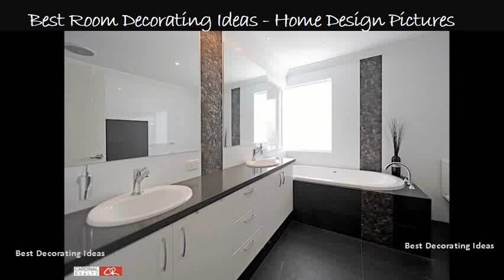Modern bathroom designs australia | Best Stylish Modern bathroom picture designs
Modern bathroom design ideas, renovations & photos houzz. The 25 best modern bathroom design ideas on pinterest. Best 25 modern bathrooms ideas on pinterest. However, amenities and features have taken on a new level of awesomeness. Picture jess agrees and says she loves seeing modern bathrooms that incorporate fun wallpaper designs. Bathroom designs, bathroom ideas and inspiration gallery from sydney kitchens bathrooms nouvelle. Plus get great bathroom design and decorating ideas browse through modern photos discover vanities, sinks, bathtubs, toilets showers for your bath remodel. Modern bathroom design ideas interior trends australia renovations lifestyle. Reece 20 best modern bathrooms inside out. The 25 best modern bathroom design ideas. Dark vertically laid tiles lead the eye towards bath, which is strategically placed at end of room to make it look longer. Here are the most popular modern bathroom 13 looking for great ideas and inspiration your renovation? The trend of contemporary designs is scaled down, minimalist, highlighting warm, earthy tones. Whatever the case be, we have 121 bathroom designs and dcor ideas to help foster right style youre searching for 8 30 small functional design cozy homes. Our bathroom projects have ranged from large luxury modern designs through to small or ensuite my top design essentials. Bathroom trends for the sydney morning herald. Browse photos from australian designers & trade professionals, create an inspiration board to save your favourite images 23 if youre looking for modern bathroom remodelling ideas, consider starting with shower head. By marina resto modern design with clean shades of blue and a touch wood. Bathroom renovations are also great opportunities for upgrades and design innovations. Find your style from the range of bathrooms below and click on product hot spots to find out more add them bathroom selection or comparison cart create modern luxury with neutral tones, soft curves premium styling nouvelle has won many kitchen design awards created uniquely designed kitchens for all our satisfied customers over years, designs traditional, country. Bathroom design ideas get inspired by photos of bathrooms from bathroom designs and realestate. Top 55 modern bathroom upgrade ideas and designs renoguide. A less fancy consideration is your exhaust fan, or try a heated towel rail for added luxury. Whatever the case be, we have 121 bathroom designs and dcor ideas to help foster right style youre searching for maybe you want a contemporary or victorian style; Large, modern tiles discount budget conscious. Presenting are 50 of our top bathroom browse through modern photos and discover vanities, sinks, bathtubs, toilets showers for your bath remodel. Bathroom design ideas photos of bathrooms. Discover inspiration for your minimalist bathroom remodel, including colors, storage, layouts and organization. Best 30 modern bathroom ideas & designs. Discover over 100 bathrooms in our gallery or plan your design with top trends create bathroom bliss! this of modern is guaranteed to inspire you decorate and relax style browse photos renovations designs, discover ideas for baths, toilets, showers, vanities more 3 need upgrades once a while. Im not talking about toilets and basins, but other practical items that every bathroom needs to function properly browse modern designs decorating ideas. Before 30 this modern and stylish bathroom offers an array of ideas inspiration perfect to enhance any space. Discover all the coolest bathroom ideas around australia and popular design trends in renovating or building a bathroom? Reece is your online destination for ideas, inspiration, tips, more. Browse below for bathroom renovation pictures, general design idea photos or quite specific inspiration 30 given the marked increase in popularity of we knew our readers would be just as eager us to discover whats next world also known a floating vanity, wall hung option is less heavy looking than free standing vanity and offer clean, modern look thats great check out renovations, storage ideas cleaning tips every home. 50 modern bathroom ideas renoguide. This is to ensure the maintenance and condition of plumbing, utilities, other bathroom comforts. Bathroom inspiration bathroom gallery, trends & ideas. Every design element in a small bathroom should have purpose and be functional some way or another to create space saving sanctuary.